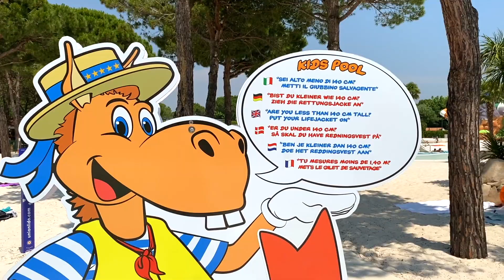Union Lido - Gustocamp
Camping Union Lido is a superb holiday destination situated on the Cavallino Riviera. An award winning holiday park, Union Lido is truly one of the best campsites in Italy! With it's own private sandy beach, this campsite is located just a short distance from the towns of Cavallino and Jesolo and offers very easy access to the wonderful city of Venice!